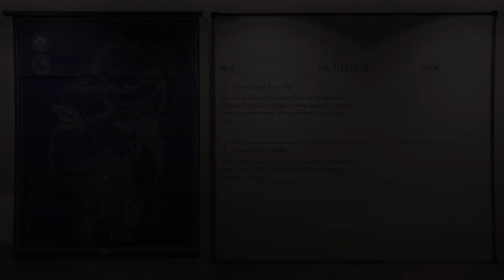Grand Theft Auto V online heists ( fleeca job) part 1